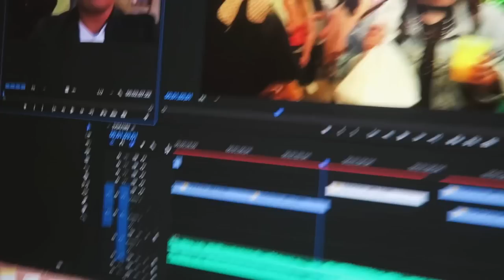EATING A SUSHI BURRITO!!! | VLOGMAS DAY 5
Is this real life?!? Had a fun time at this new place called Nushi where they serve sushi burritos!! It was so delicious and place you should check out! Question of the day: What is your favorite sushi joint??

-FOLLOW ME ^.^